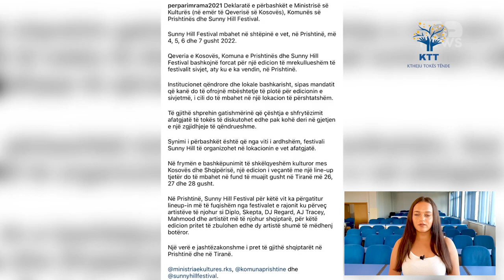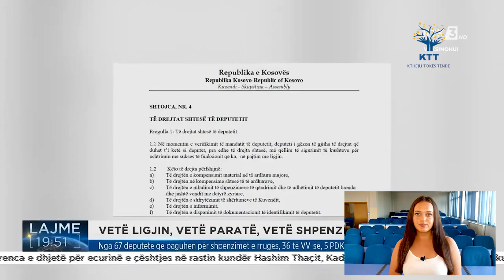Çka nënkuptojmë me PRESION PUBLIK? - e prezantuar nga Erëza Gërvalla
Çka nënkuptojmë me PRESION PUBLIK? - në kuadër të kampanjës ''Fuqia e komunitetit, individë të informuar'' e prezantuar nga Erëza Gërvalla